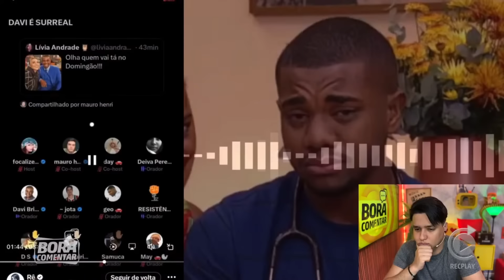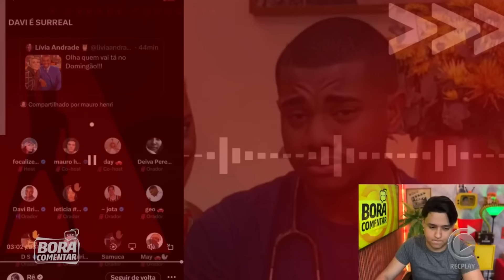🚨 Davi se emociona em SPACE no X após receber o carinho dos fãs